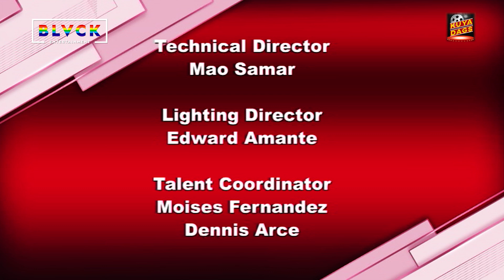KUYA DAGS Episode 01 | Guest: Sharlene San Pedro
HOST
Romy “Dagul” Pastrana

CO-HOST
Jkhriez Pastrana

Director
Mark Jason Sucgang

Executive Producers
Engr. Grace Cristobal
Engr. Louie Cristobal

Associate Producers
Muriel AnneJamito
Romarico Superable

Writer
Josel Garlitos

Production Coordinators
John Christopher Barrios
Ferdie Cruz

Technical Director
Mao Samar

Lighting Director
Edward Amante

Talent Coordinator
Moises Fernandez
Dennis Arce

Cameramen
Bert Suelo
Edward Amante

Audioman
Jeffrey Pilien

Editor
Mark Jason Sucgang

Production Assistant
Ben Ramirez

Café Gracia&Blvck Creatives Studio Staff
Max Cabangunay

“KuyaDags” theme music & lyrics
RomelAfable

“KuyaDags” Beat Producer
JG Beats

Presented by:

Alkaviva Waters Philippines
Grace Electronics Philippines
GLC Infinite Waters Philippines
Blue Green Dragon Marketing
LG Realty Development
Blvck Creatives Studios
Café Gracia